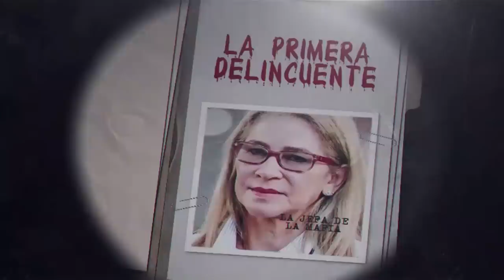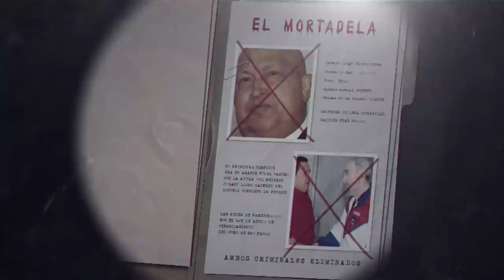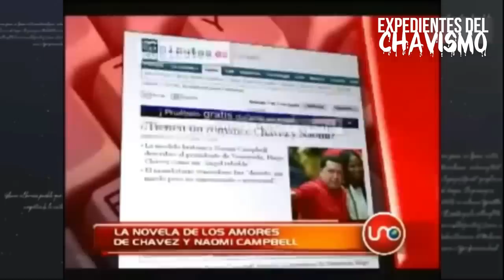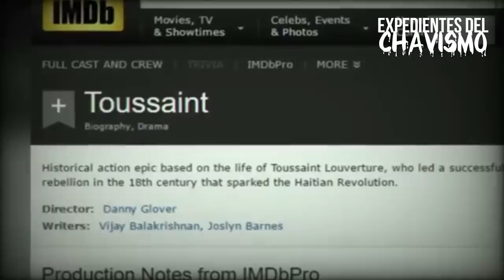CHAVISTAS CHULOS DE HOLLYWOOD | EXPEDIENTES DEL CHAVISMO